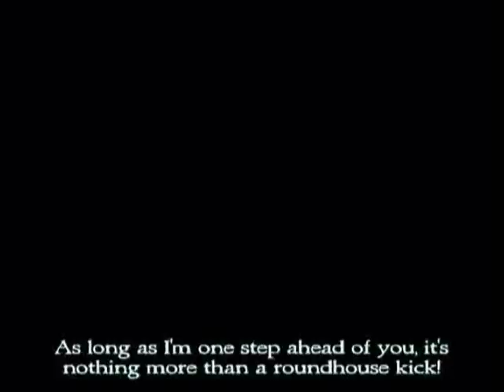Shadow Skill Music Video (Anime)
Two Anime music videos I did on one of my favorite animes.